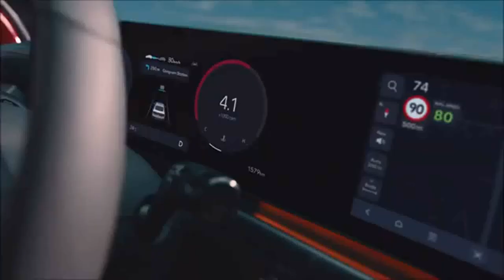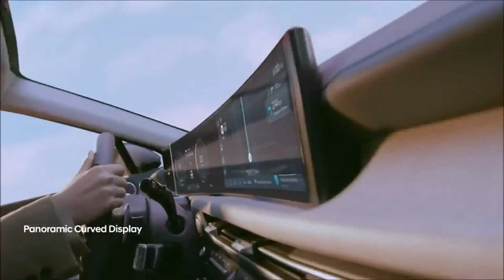Novo Hyundai Sonata 2024